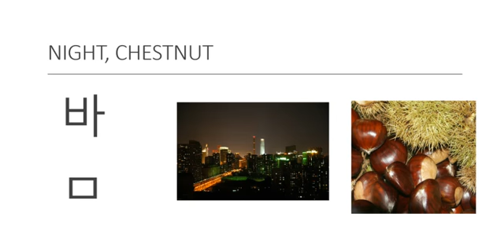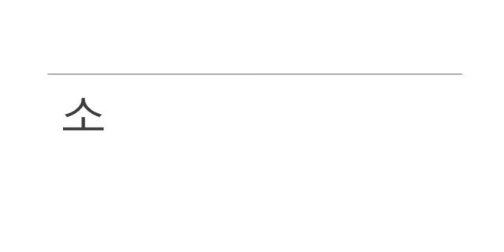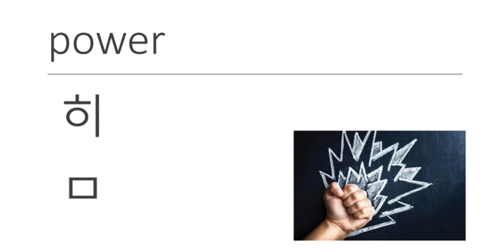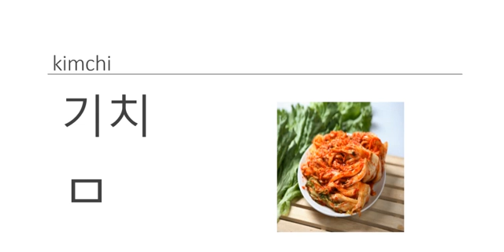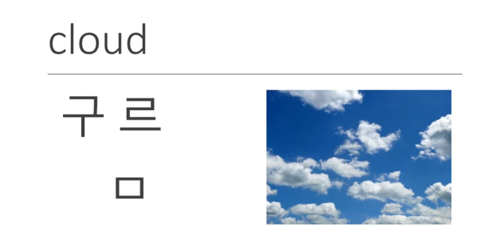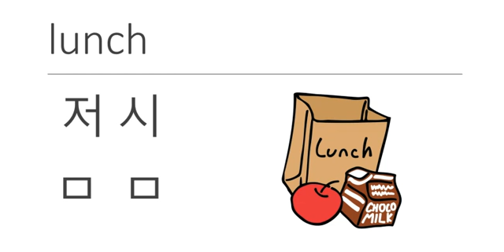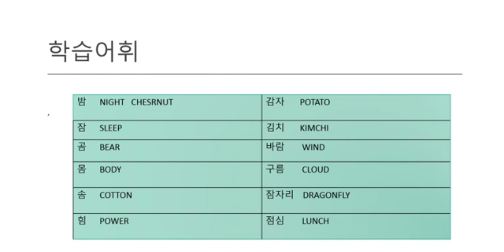KSSNJ Basic 041120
남부뉴저지통합한국학교 기초반 온라인 강좌 041120